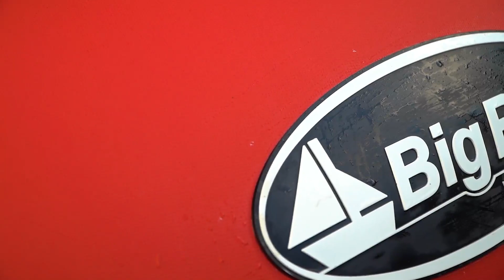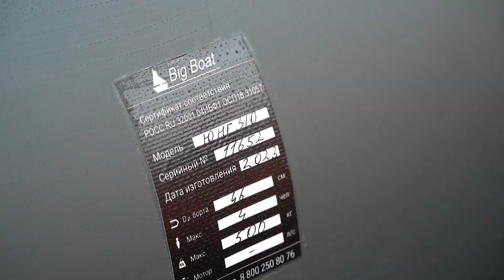Обзор и тест-драйв лодки Young (Юнг) 310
Представляем вашему вниманию обзор с тест драйвом на воде лодки Young (Юнг) 310